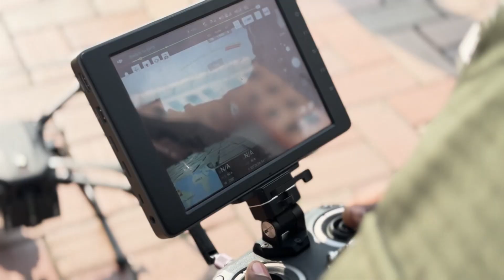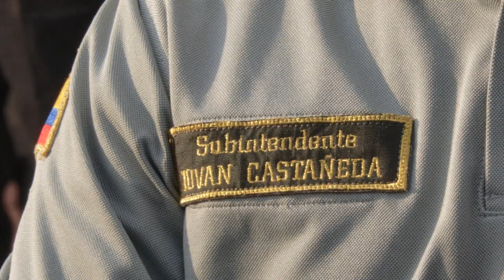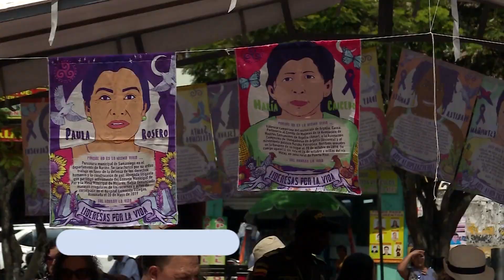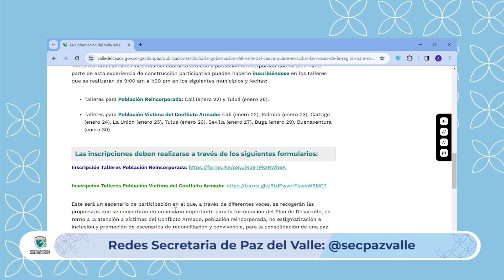CONECTADOS CON EL VALLE 18 DE ENERO 2024 NOCHE